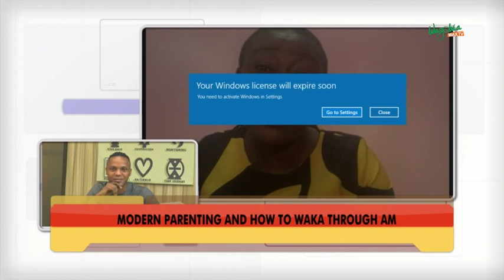Parenting: Any Form Of Beating Is Abuse | The Gudu Morning Naija Show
Beating is not the best form of correction. We spoke with our life coach Nwadiuto Akwiti on this episode of the GMN Show as she made mentioned better ways of parenting in today's century.